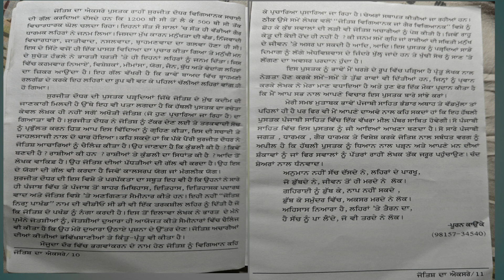ਜੋਤਿਸ਼ ਦਾ ਐਕਸ ਰੇ ਕਿਤਾਬ ਦਾ ਪਾਠ (ਆਡੀਓ) ਭਾਗ - 2